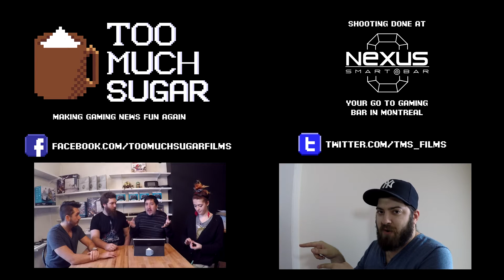Swatter spends 1 year in prison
We've officially started our tutorials series "The Joy of Learning with TMS" our first is on 3DS MAX!

It was about time swatter started getting what's coming to them! Justice will be served! Let's get the rest of em!